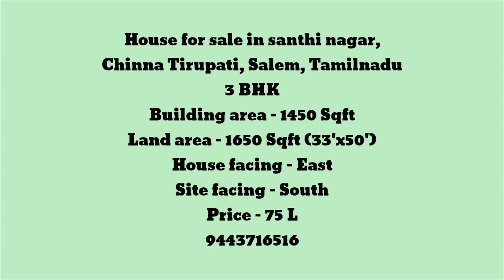House for sale /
House for sale in Chinna Tirupati, Salem, Tamilnadu, India
3 BHK
Area of the site is 1650 Sqft
Dimension of the site is 33' x 50'
Area of the building is 1450 Sqft
Site is south facing
House entrance is East facing

For more details please contact that number given in the starting of the video...